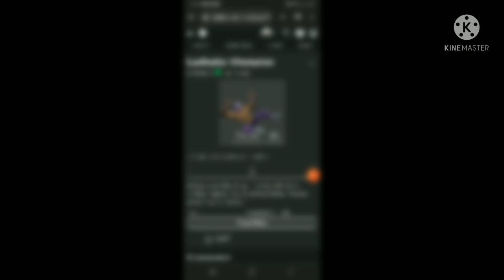[FREE ITEM] [ON MOBILE] How to get the LUCHADOR CHAMPION | Roblox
► Get the Luchador Champion Here!